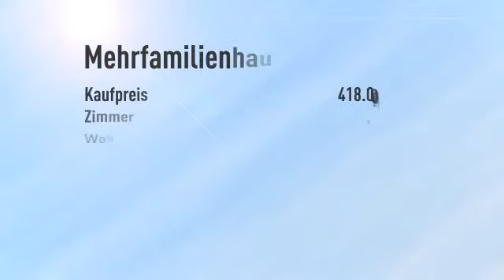Historisches Stadthaus für Individualisten mit Ansprüchen..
Objektnr.: OW-168-8
Informationen zum Energieausweis:
Baujahr: 1879
Heizungstyp: Zentralheizung
wesentliche Energieträger: